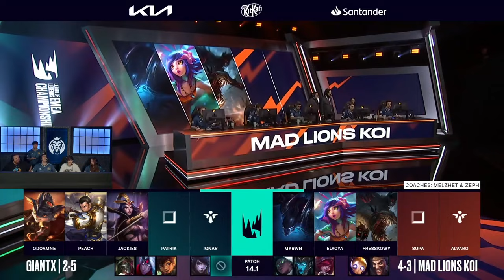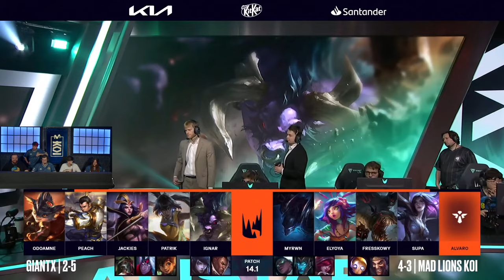MAD LIONS KOI vs GIANTX | LEC WINTER 2024 - WEEK 3 [VOD]